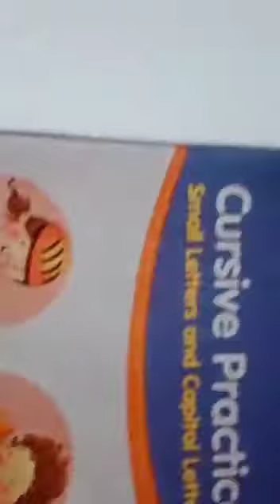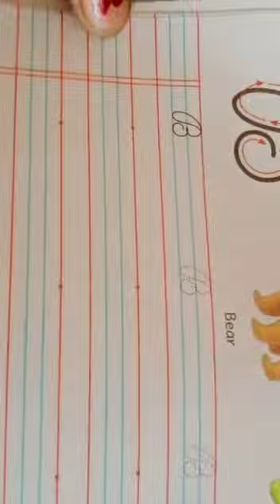SRKG-English-Cursive Practice Letter B